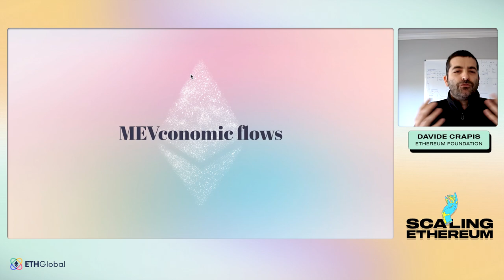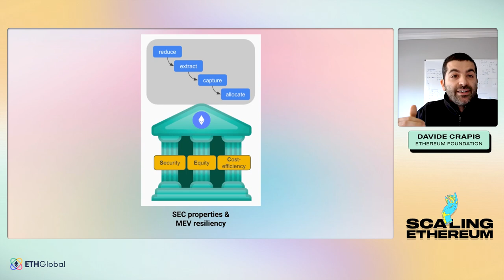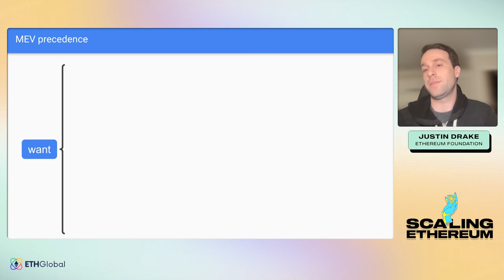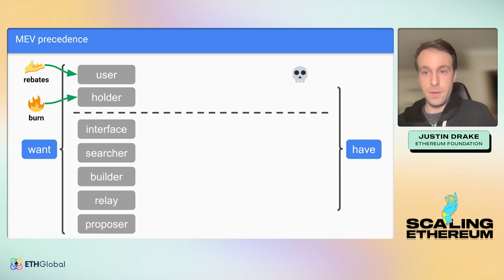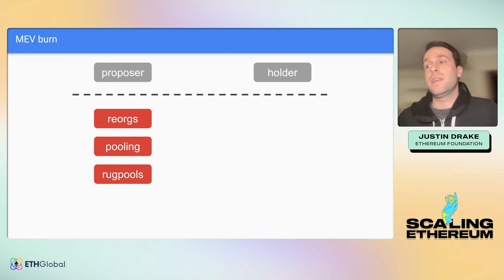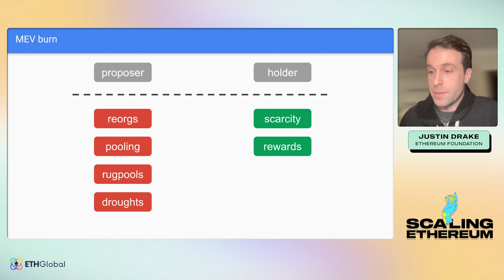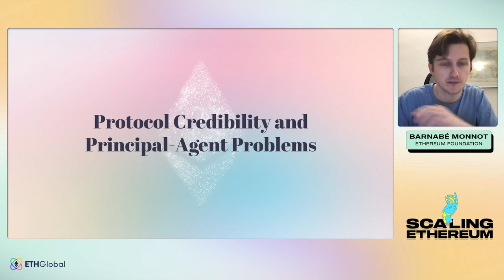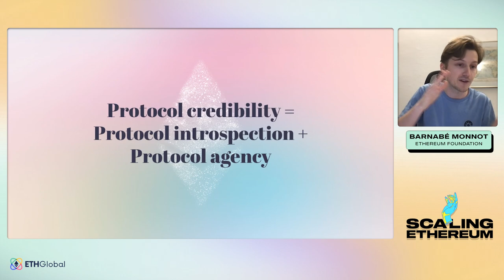Fireside Chat: ETHconomics Meets MEVconomics - Davide Crapis, Barnabé Monnot, Justin Drake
Join Davide Crapis, Barnabé Monnot and Justin Drake for a talk titled "ETHconomics Meets MEVconomics".

We will be celebrating and highlighting the economics of MEV⎯ join us for our MEVconomic.wtf summit! By bringing together thought leaders and contributors from various fields of research and development, we will explore the most recent advancements in the sphere. You will gain an understanding of macro patterns in MEV and how distribution processes interact, for example, mechanisms of the L1 and L2s, data availability layer, restaking and liquid staking protocols.